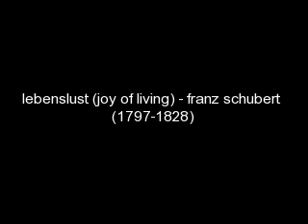Lebenslust (Joy of Living) Schubert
Franz Schubert's Lebenslust original quartet arranged for 2 part. Performed by djthalie.